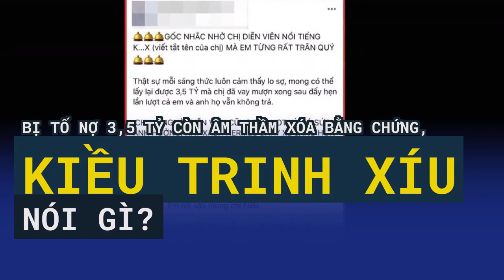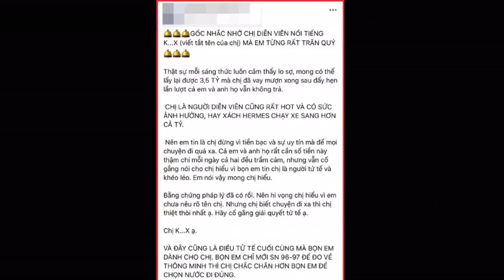Bị tố nợ 3,5 tỷ còn âm thầm xóa bằng chứng, Kiều Trinh Xíu nói gì?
Vụ việc Kiều Trinh Xíu bị tố nợ 3,5 tỷ đang được dân tình quan tâm.Thông tin tác giả bài đăng cho biết nữ diễn viên này là nhân vật có tầm ảnh hưởng, Instagram hơn 600 nghìn người theo dõi và thường xuyên đi xe sang. Ngay lập tức, netizen đồng loạt "réo tên" Kiều Trinh Xíu.
Chiều tối ngày 25/4, mạng xã hội xôn xao trước bài viết tố một nữ diễn viên có tên viết tắt là K.X nợ 3,5 tỷ nhưng hẹn mãi không trả.
Liên quan đến chuyện xóa bằng chứng ở phần bình luận, Kiều Trinh Xíu từ chối trả lời.
Bài đăng tố Kiều Trinh Xíu nợ 3,5 tỷ
Chia sẻ với SAOstar, Kiều Trinh Xíu cho biết kể từ bây giờ sẽ không đề cập đến chuyện này trên MXH, tất cả mọi thứ đều đã ủy quyền cho luật sư. Cô khẳng định không làm gì sai và sẽ tuân thủ theo quy định của pháp luật.
Tối cùng ngày, cô cũng lên tiếng, cho biết có cho một người bạn (tên N.) mượn 5,6 tỷ, trong đó có 2,1 tỷ của chính cô và phần còn lại được lấy từ những người thân thiết như mẹ, bạn bè. Tuy nhiên N. nhiều lần khất hẹn khiến bản thân cô cũng bị ảnh hưởng. Kiều Trinh Xíu cũng khẳng định không bao giờ mượn tiền hay vay mượn ai và cũng không liên quan đến tác giả bài tố.
Kiều Trinh Xíu cho biết đã ủy quyền luật sư làm việc và sẽ không đề cập đến chuyện này trên MXH kể từ thời điểm này
Đến khoảng 21h, H.H - người tố Kiều Trinh Xíu nợ 3,5 tỷ có động thái mới. Trên trang cá nhân, người này cho rằng có vào tận bài viết của Kiều Trinh để "nhá hàng" bằng chứng song bình luận này ngay lập tức bị xóa đi.
Hiện tại vụ việc đang được dân tình quan tâm.
Tác giả bài tố cho biết có tung bằng chứng ngay dưới bình luận bài viết của Kiều Trinh Xíu song đã bị xóa đi